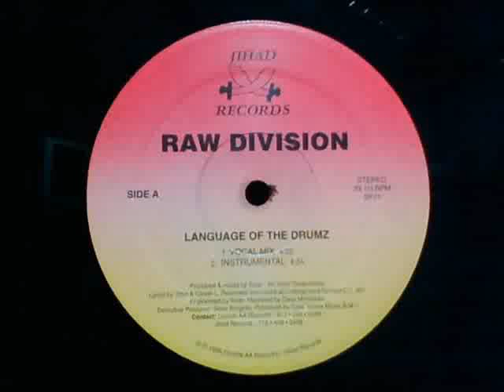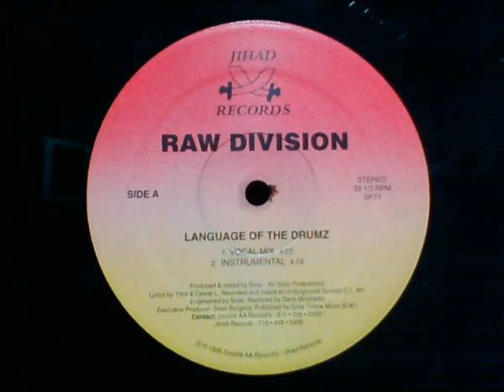RAW DIVISION - LANGUAGE OF THE DRUMZ